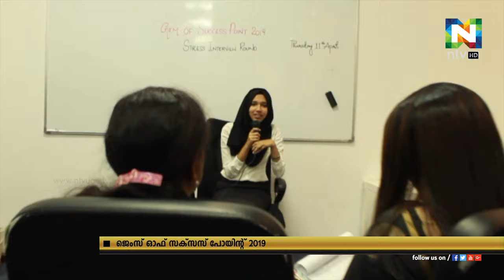സക്‌സസ് പോയിന്റ് കോളെജ് വിദ്യാര്‍ത്ഥികള്‍ക്ക് വേണ്ടി ജെംസ് ഓഫ് സക്‌സസ് മത്സരപരിപാടി സംഘടിപ്പിച്ചു.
യുഎഇയിലെ പ്രമുഖ വിദ്യാഭ്യാസ സ്ഥാപനമായ സക്‌സസ് പോയിന്റ് കോളെജ് വിദ്യാര്‍ത്ഥികള്‍ക്ക് വേണ്ടി ജെംസ് ഓഫ് സക്‌സസ് എന്ന മത്സരപരിപാടി സംഘടിപ്പിച്ചു.
വിവിധ റൗണ്ടുകളായി നടന്ന മത്സരത്തില്‍ അറുപതിലധികം വിദ്യാര്‍ത്ഥികളാണ് പങ്കെടുത്തത്.